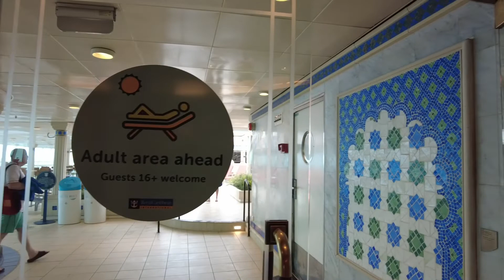Grandeur of the Seas Day 2 - Sea Day relaxing around the ship and formal night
Today we show you our day 2 on Grandeur of the Seas.  Today we spend the day relaxing in the All-Adult Solarium and it is formal night.  We will talk about our dinner and the evening entertainment.  What’s your thoughts on formal night?  How about main dining room experiences.  We love to hear your comments, tips, tricks, and suggestions.

We hope this is very helpful so, come pack up for a cruise with us.

where we cover information related to being empty nesters and living in the second phase of life.